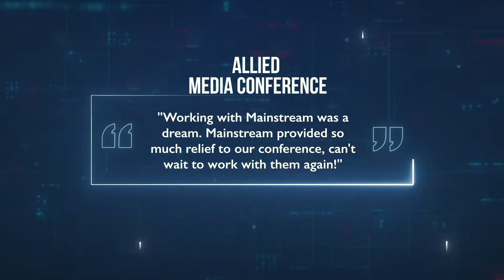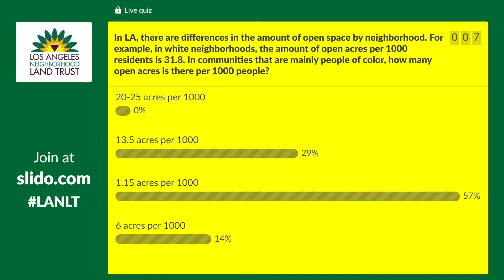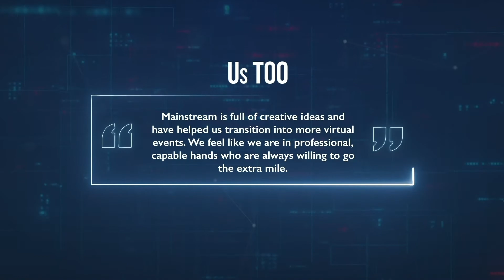2020: The Year Mainstream Media went VIRTUAL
Mainstream Media LLC creates virtual events that smash fundraising goals, excite employees, build movements, and energize fanbases. In 2020, we completed 191 projects ranging from Zoom webinars up to multi-day, multi-track, multi-camera conferences. And just about everything in between.

Here's a look at some of our favorite moments from the year.